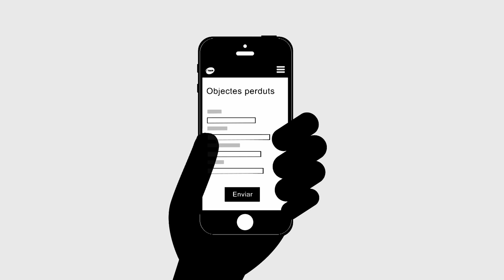Ja saps tot el que pots fer amb el teu mòbil?”